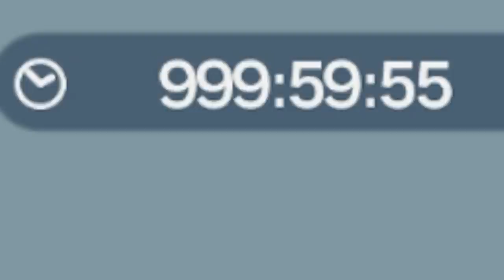【妖怪学園ｙ】ついにこの時が来ました！この後ってどうなると思う！？クリア後やり込み。妖怪学園Y～ワイワイ学園生活～【naotin】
さあ999時間で止まるのか。もしくは1000時間と表示されるのか？エンジョイ勢がプレイする妖怪学園yの攻略実況動画。